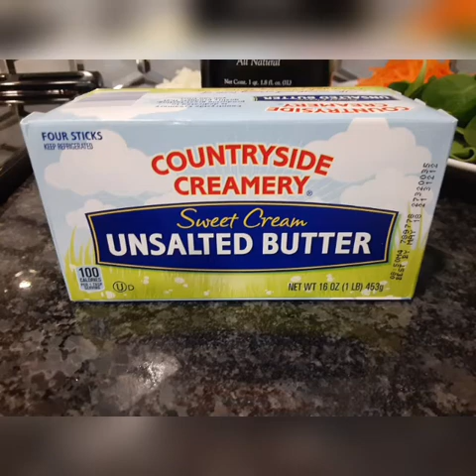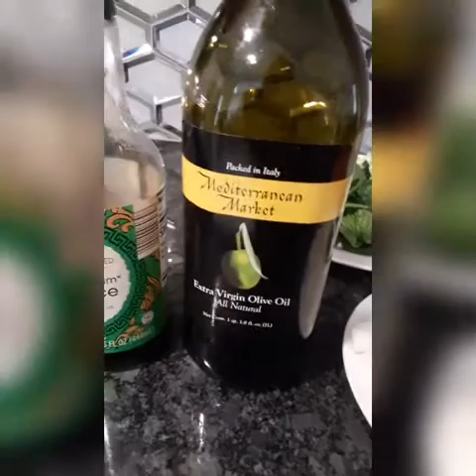Chicken Stir fry noodles